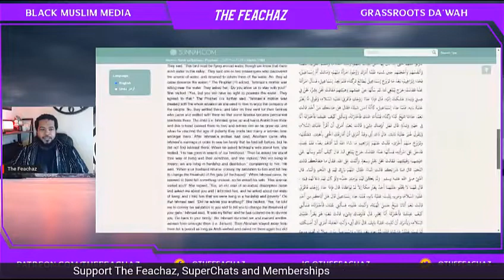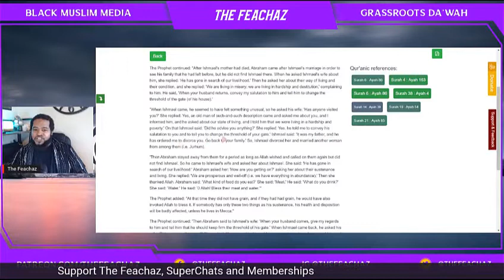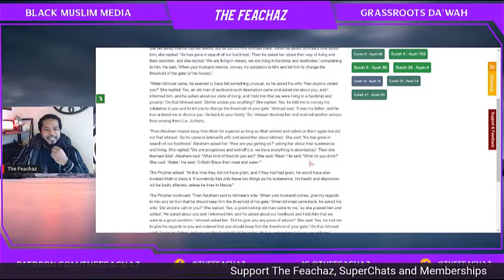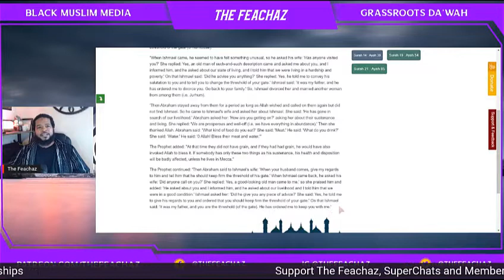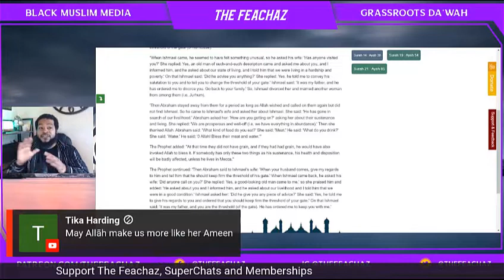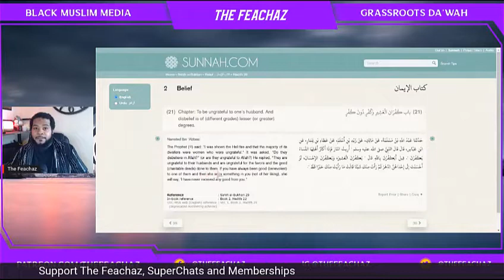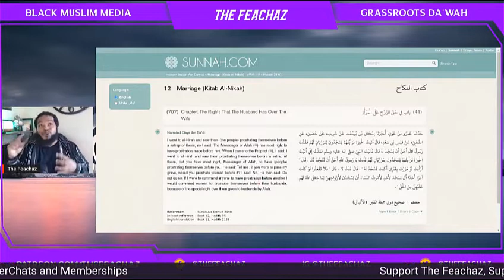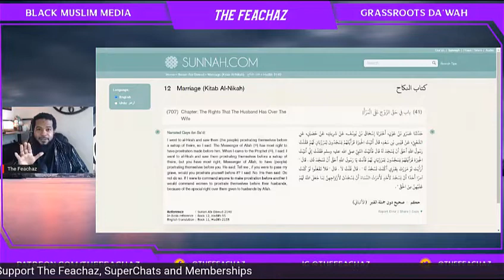Top 3 Hadeeth For Black Muslim Women